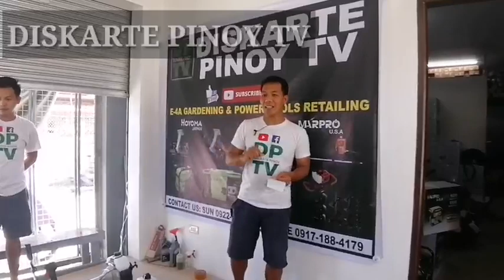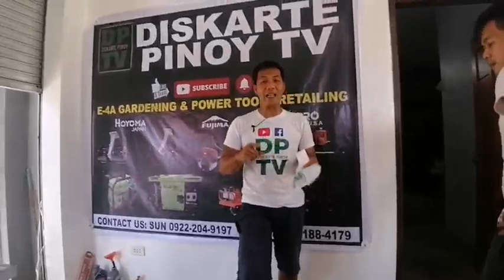IBA'T IBANG ATTACHMENT SA GRASSCUTTER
Magandang araw po ka-diskarte! You can visit our physical store located at Purok 1 Brgy. Malamig, Bustos, Bulacan (infront of House of Tumbong Soup)
Search sa Waze or Google Map : Diskarte Pinoy Tv
You can send your orders and inquiries on our Facebook

Open po kami moday-friday from 8am-4pm.